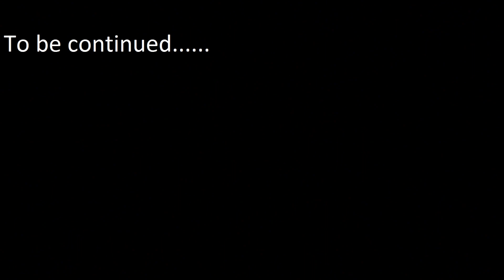Portman PlayForFun Valorant part 3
Support :-) :-)